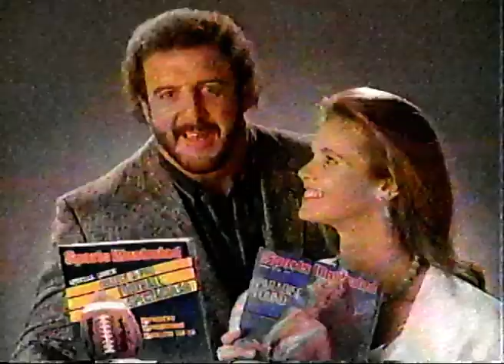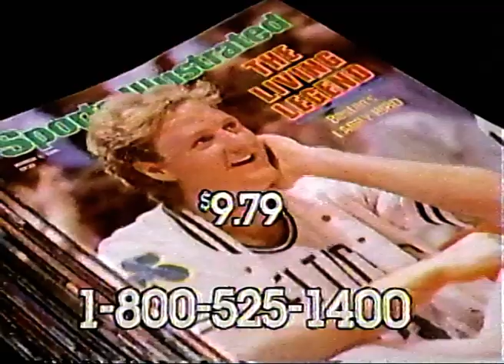1986 - Elle Macpherson & Lyle Alzado Say "Subscribe"!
Seen in Indianapolis.